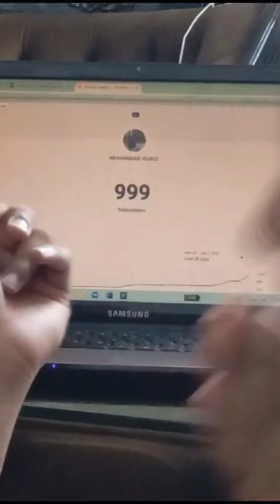kya mera 1k subcriber complete hue🤔|cousins na video banai